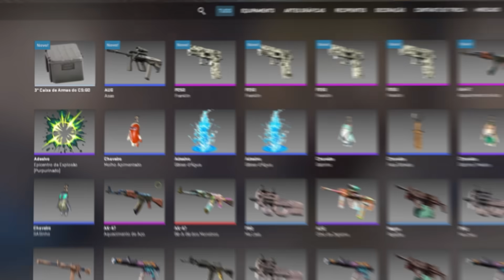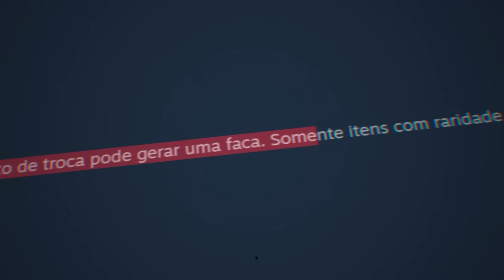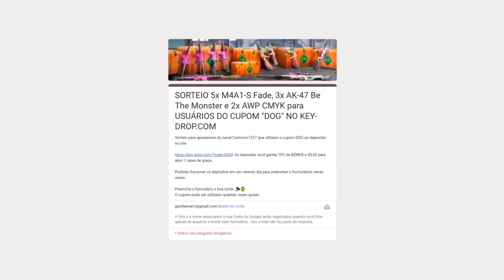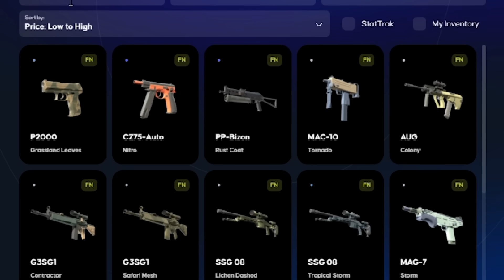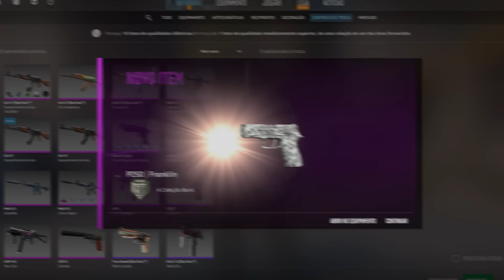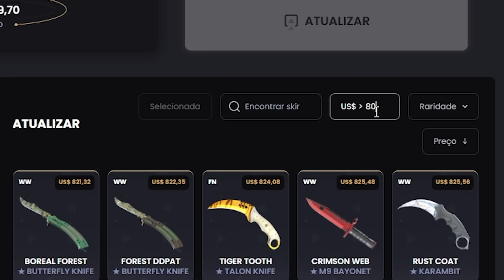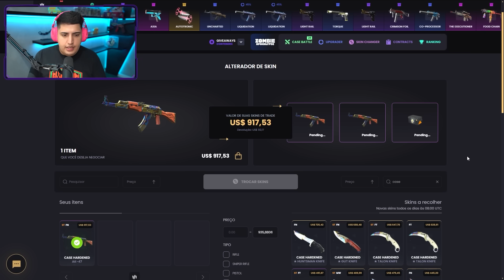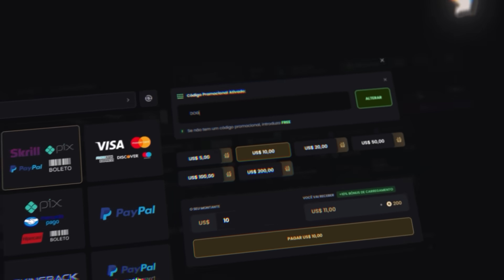logo na primeira tentativa, deu bom... 5 CONTRATOS DE TROCA em busca da AK-47 BLUE GEM 661 no CS 2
• Cupom DOG: 10% bonus + 0,50 de graça :)

Usei 50 novas skins em contratos de trocas no CS 2 para conseguir uma AK-47 Aquecimento de Aço Blue Gem.